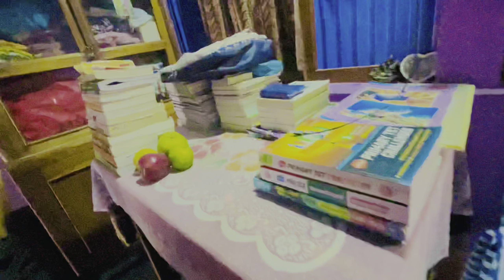সুন্দরীদের ভিড় 😍 প্রথমবার সোনাপুরে ঘুরতে গিয়ে যাহলো ভাবতে পারিনি 😍@HasirTablet Usha Sarkar Vlog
সুন্দরীদের ভিড় 😍 প্রথমবার সোনাপুরে ঘুরতে গিয়ে যাহলো ভাবতে পারিনি 😍 Usha Sarkar Vlog

Amra sobai mile ghurte gelam …hasir tablet ashish sathe ghurte gelam sonapure…okhane giye sundori der vir ..vlog ta dekhun khub moja lagbe..

হ্যালো বন্ধুরা কেমন আছো সবাই? আসা করি সবাই ভালোই আছো। আর এই ভিডিও টা ভালো লাগলে প্রচুর প্রচুর Share করবেন। ধন্যবাদ
My family meetup
hasir tablet new video
usha sarkar new video
Usha sarkar daily vlog